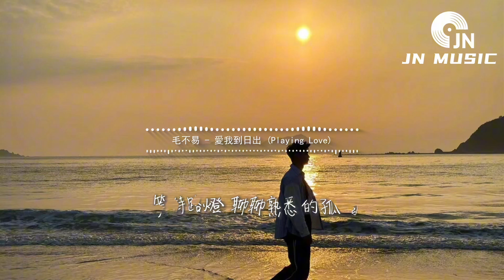毛不易 - 愛我到日出(Playing Love)『因為日出后 或許是整個餘生，是我書寫自己的過程，你要不要填上幾筆，幾段 幾頁 或者 直到劇終。』 【動態歌詞MV】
❖歌詞在下面❖

詞 Lyrics by：毛不易
曲 Composed by：毛不易
製作人 Produced by：荒井十一
周末的夜晚 電影很好看
啤酒也在剛好的溫度
再點燃一支有香氣的蠟燭
你會不會 愛我到日出
用許多的故事 把耳朵填滿
你看吶 這是我的全部
直到所有的缺席都被填補
你會不會愛我到日出
因為日出后 或許是晴朗上午
是我接受戶外的時候
我們也許會去公園
拍些照片 一起慢慢走路
因為日出后 或許是整天陰霾
我常常會被它困住
我們也許坐在窗前
等待路燈 聊聊熟悉的孤獨
用豐盛的晚餐 把疲憊驅趕
享受此刻短暫的滿足
看一部電影 一起笑了又哭
因為日出后 或許是一半的夢
是我失之交臂的完整
我會再次原諒自己
看向天空 努力輕鬆
因為日出后 或許是整個餘生
是我書寫自己的過程
你要不要填上幾筆
幾段 幾頁
或者 直到劇終
編曲 Music Arranged by：吳加恩
鼓 Drums by：荒井十一
貝斯 Bass by：崔文正
吉他 Guitars by：胡晨HUX
小提琴 Violin by：劉星
和聲編寫/和聲 Backing Vocal Arranged and Performed by：毛不易
主唱/樂器錄音 Vocal/Instruments Recorded by：Sanbist Lin克昶 @STUDIO11Z
音樂編輯 Music Edited by：Sanbist Lin克昶 @ELEVENZ/汝文博
製作統籌 Coordinated by：許夙 @ELEVENZ
製作助理 Production Assistant：卜澳鵬 @ELEVENZ
混音 Mixed by：趙靖BIG.J (SBMS)
母帶 Mastered by：全相彥 @OK Mastering Studio
OP/SP：哇唧唧哇娛樂 (天津)有限公司 Wajijiwa Entertainment (Tianjin) Co., Ltd.
音樂製作 Produced：基本節奏 Rudimentz
出品/母帶版權公司 Production Company：哇唧唧哇娛樂 (天津)有限公司 Wajijiwa Entertainment (Tianjin) Co., Ltd.